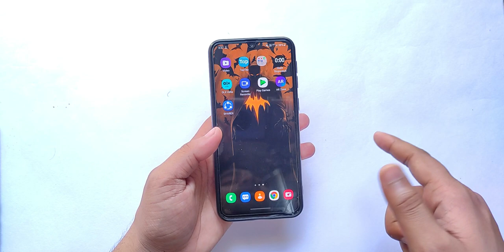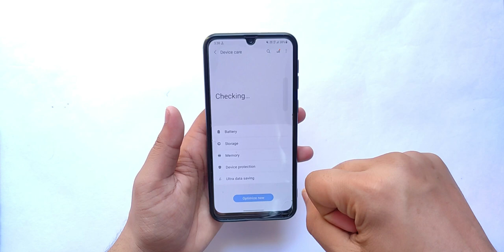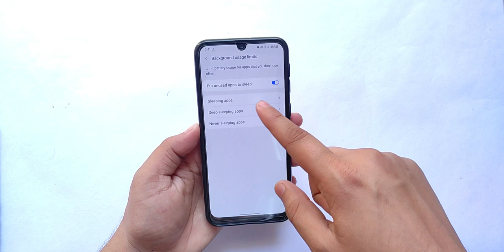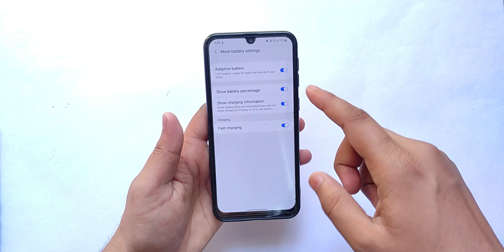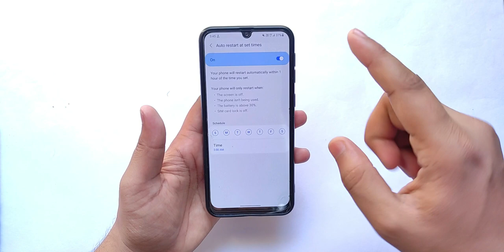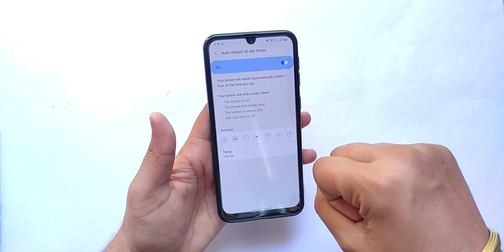Samsung M21 Battery Drain,Heating Issue After Update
This video is about how to Improve Battery Life and reduce heating in Samsung M21 After Update.